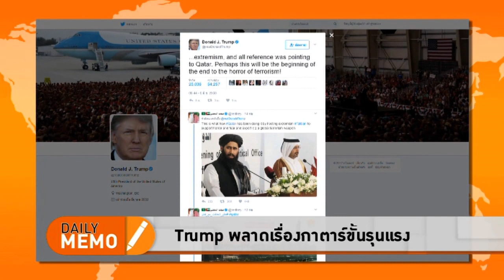Trump พลาดเรื่องกาตาร์ขั้นรุนเเรง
รับชมรายการเต็มได้ที่

- จีนไม่พอใจคำพูดของ รมว.กลาโหมสหรัฐฯ
- อภิสิทธิ์เขียนให้ The Standard ควรรับฟัง?
- CNN-รัสเซียอยู่เบื้องหลังเเฮค QNA
- ซาอุดีอาระเบียขอกาตาร์หยุดหนุนกลุ่มสุดโต่ง
- 'ความรัก' ไม่เเก้ปัญหาการก่อการร้าย
- ถึงเวลาใช้ข่าวกรอง เเล้วบุกจับผู้ร้าย
- งานของ The Standard.Co เรื่องปรองดอง
- ข้อมูล NSA หลุดอีกเเล้ว จับคนปล่อยข้อมูลได้
- Obama ได้รับการต้อนรับอย่างอบอุ่นที่ Montreal
- ครอบครัวคลูนีย์ต้อนรับฝาแฝดชาย-หญิง